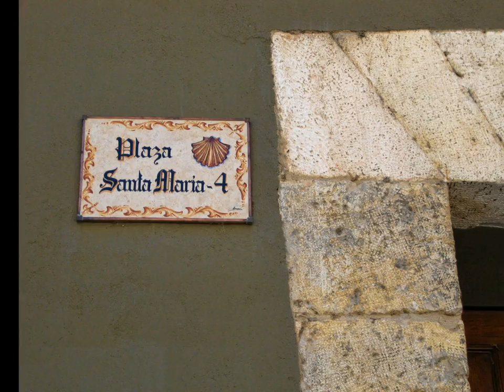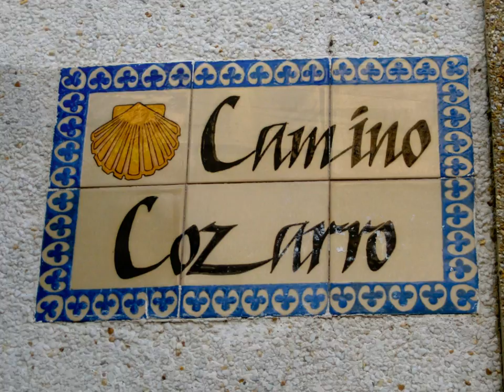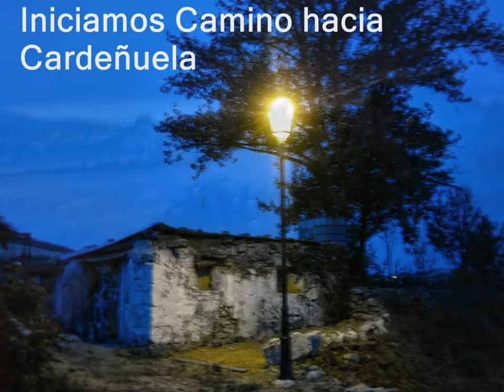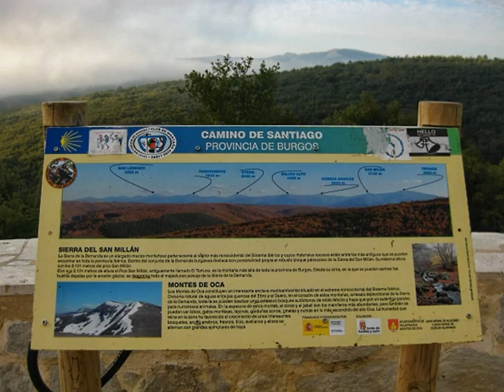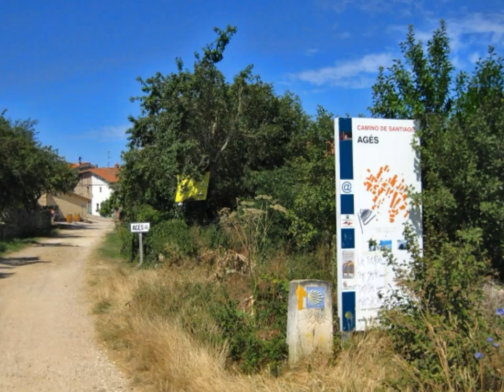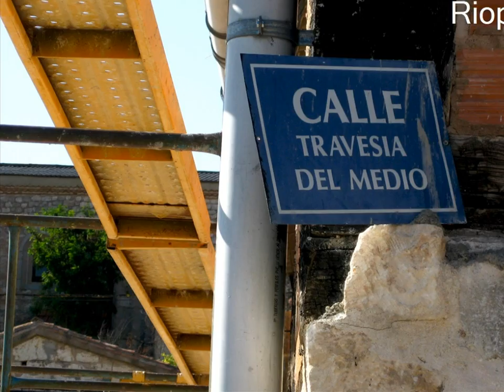De Belorado a Cardeñuela Riopico 2009 (CS10-11)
En el 2008 hicimos hasta Belorado.
Ahora en el 2009, retomamos el Camino desde Belorado.
A ver dónde llegamos...
Días 26 y 27 de julio 2009.

Esta vez no seguimos las etapas marcadas,
hicimos algún cambio.